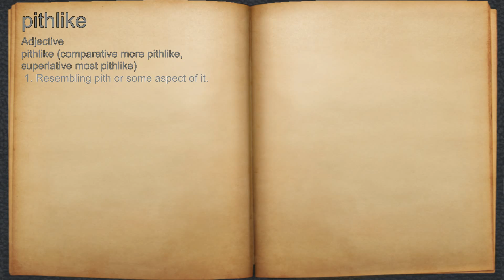What does pithlike mean?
A spoken definition of pithlike.

Intro Sound:
Typewriter - Tamskp